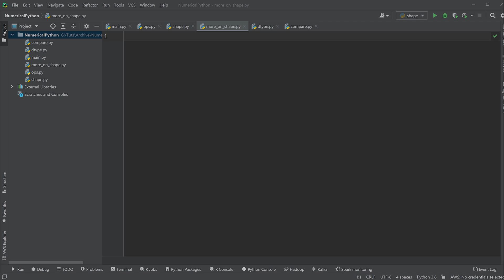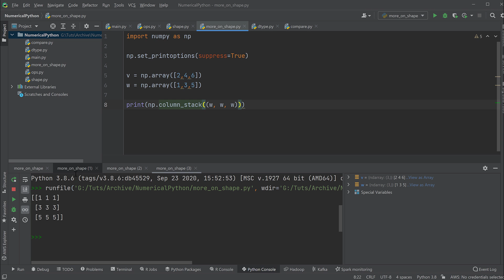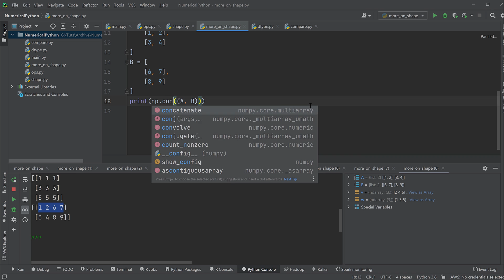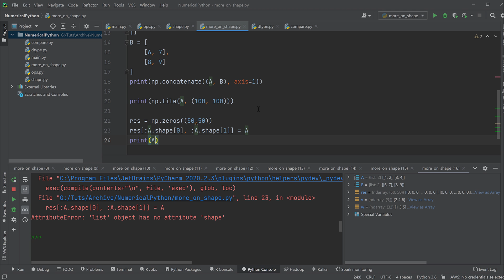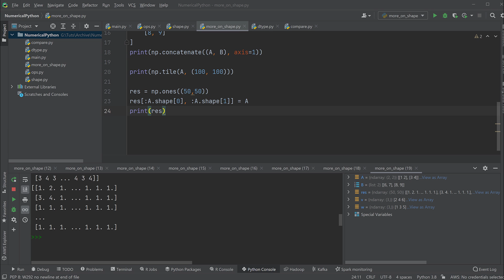Numpy Tutorial #11 - Stacks, Tiles, Konkatenation und Padding (Python für Data Science)